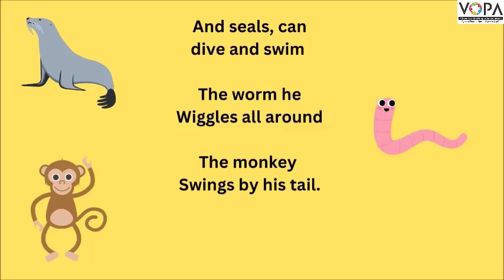5th | English | how creatures move | V1 | V-School